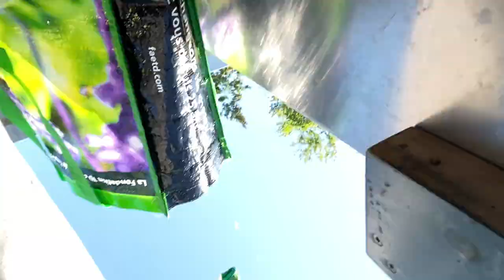FINALLY Caught my First GARPIKE (IT'S A GIANT!)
Sight fishing for garpike is super fun & addicting. They grow to be HUGE and when you hook them they fight like crazy. They are hard to hook, and harder to land but they are quickly becoming one of my favourite species to target!